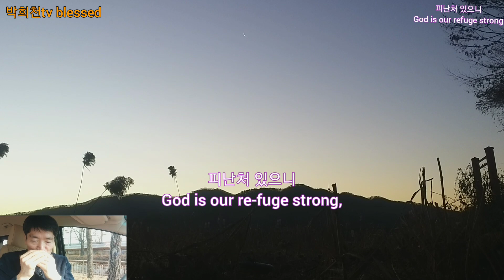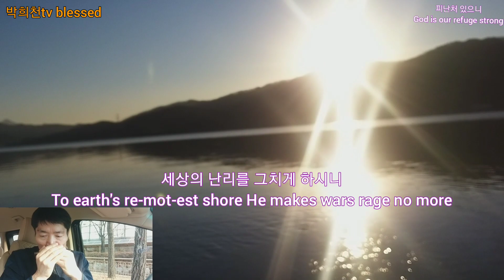피난처 있으니(God is our refuge strong)찬송가70장 harmonica cover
피난처 있으니
God is our refuge strong

1.
피난처 있으니
God is our re-fuge strong,
환난을 당한 자 이리 오라
Let all who suf-fer wrong Find wel-come here.
땅들이 변하고 물결이 일어나
Here, though earth stand no more, Though o-ceans rage and roar
산 위에 넘치되 두렵잖네
And break the moun-tains o'er, We shall not fear.

2.
이방이 떠들고
Peo-ples and na-tions shake
나라들 모여서 진동하나
When ra-ging hea-then make Their ma-lice felt.
우리 주 목소리 한 번만 발하면
But once a sin-gle word Of our Lord's voice was heard
천하에 모든 것 망하겠네
A great-er thing oc-curred: The earth did melt.

3.
만유 주 하나님
Our God, the Lord of all,
우리를 도우니 피난처요
Our help, our tow-er tall, Will not us fail.
세상의 난리를 그치게 하시니
To earth's re-mot-est shore He makes wars rage no more
세상의 창검이 쓸데없네
Sword, spear, the tools of war Can naught a-vail.

4.
높으신 하나님
Our Lord, great God a-bove,
우리를 구하니 할렐루야
Saves us in pow'r and love Praise ye the Lord!
괴롬이 심하고 환난이 극하나
Though grief and pain be rife, Sharp woe and bit-ter strife,
피난처 되시는 주 하나님
Our re-fuge and our life Is our Lord God.